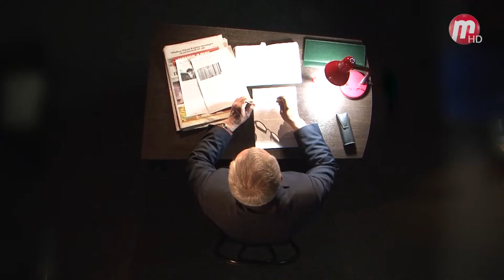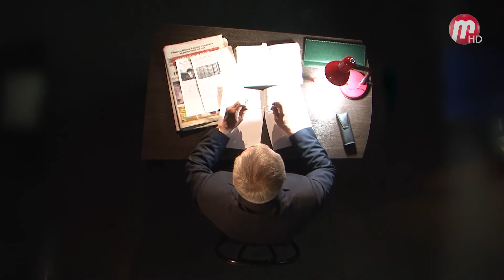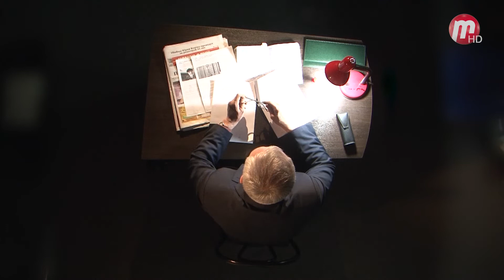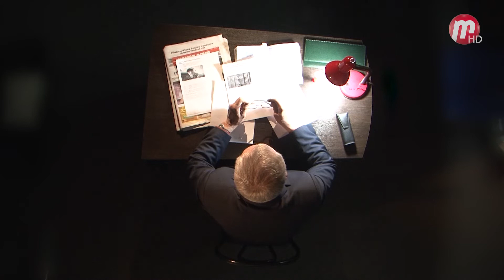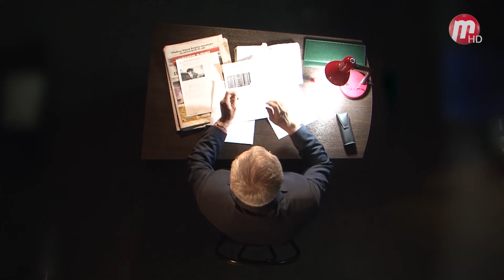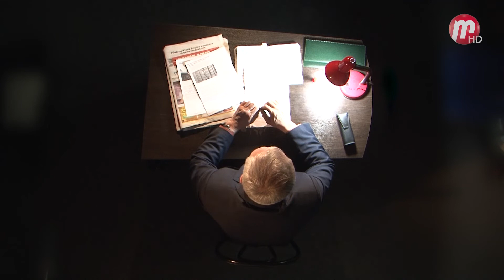"Рожденный в СССР" 08.03.2019